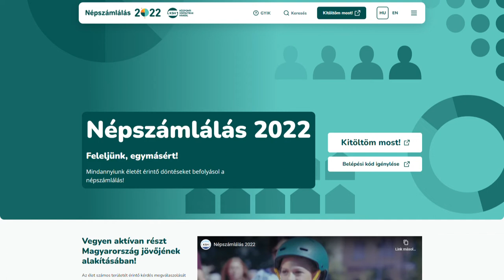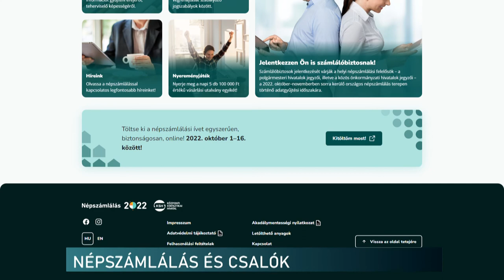Népszámlálás és csalók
Rendőrségi ajánlást tett közzé a 2022. évi online népszámláláshoz az Országos Rendőr-főkapitányság Kommunikációs Szolgálata a rendőrség honlapján. Azért, hogy az internetes lehetőséget igénybe vevők ne váljanak csalók áldozatává. Aki az online kitöltést választja, a belepes.nepszamlalas2022.hu zárt rendszeren keresztül, kizárólag a háztartás címére levélben kézbesített egyedi „belépési kód” segítségével tud adatokat szolgáltatni – írták a police.hu oldalon. A további tudnivalókról a Baranya Megyei rendőrfőkapitányság munkatársát kérdeztük.